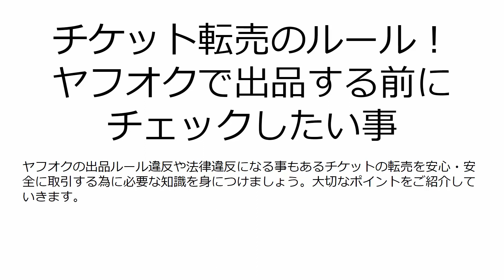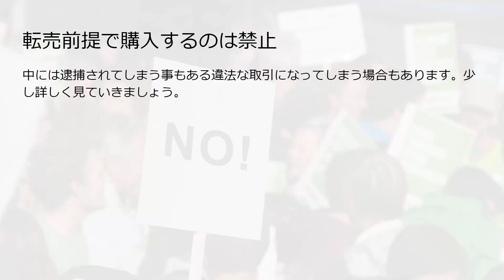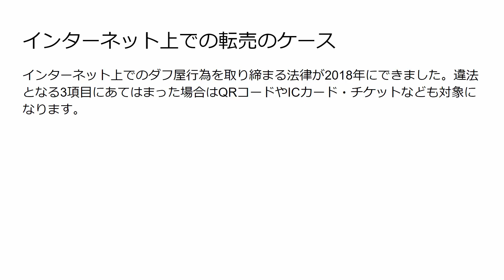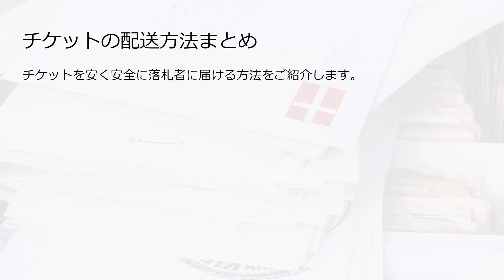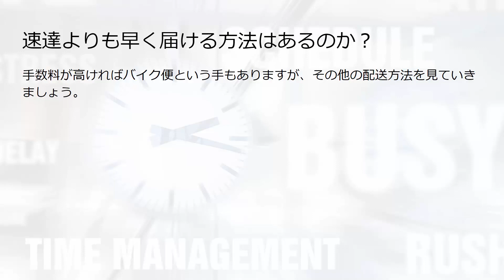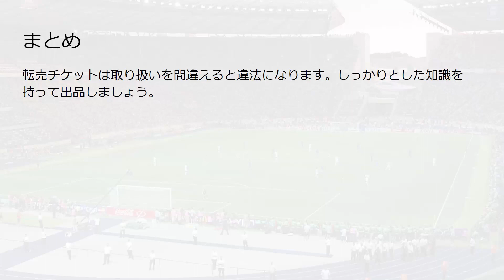チケット転売のルール！ヤフオクで出品する前にチェックしたい事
ヤフオクの出品ルール違反や法律違反になる事もあるチケットの転売を安心・安全に取引する為に必要な知識を身につけましょう。大切なポイントをご紹介していきます。

やむをえない理由でチケットが余った時
ヤフオクでルール違反になるパターンとは
メルカリでルール違反になるパターンとは
ルール違反にならない為に気をつける事とは
どんな法律で禁止されているのか

転売前提で購入するのは禁止
迷惑防止条例違反となるダフ屋（転売屋）行為
その他の違法な転売
インターネット上での転売のケース

チケット出品時に注意するポイント
まずは出品可能なチケットかどうかチェック
商品画面にはチケットの写真を載せる
商品説明には詳細まで入力しよう
一度に出品できる個数
チケットの配送方法について
配送日時も出来る限り対応しよう
予約番号は出品し、チケット代は別払いの取引もある

チケットの配送方法まとめ
とにかく安く配送したい場合
追跡で安全に配送したい場合
万が一の時に備えて保証がある配送方法
プラス料金で速達にできる
配達証明や特定記録とはどういう物なのか
サービス限定のいろいろな配送方法

速達よりも早く届ける方法はあるのか？
今日出して今日届けたい場合
直接会って渡す方法

まとめ

2007年、世界で勝負したいと副業から海外販売を開始
2017年、シンガポールに移住